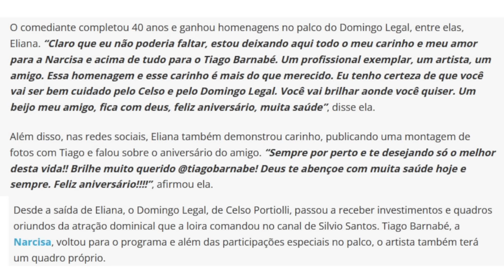🚨 Eliana peita a Globo após assinar contrato e surge no SBT com atitude repudiada pela carioca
🔔 Rede Sociais:
✓ Instagram e Facebook →  @aarontura